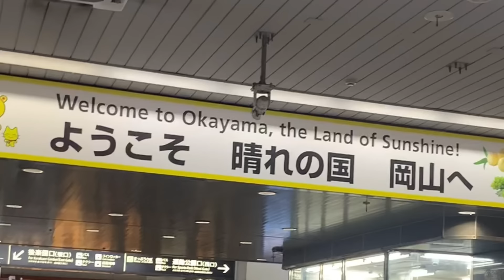[藤井風]くん故郷、里庄町にやっと来れました🙌 皆さん、ありがとう💖 「旅路」のMVシーンetc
ロサンゼルス在住、藤井風さん、空さん、
稲垣吾郎さんの大ファンです💖

🌻郵便物受付 (Mailing address)
Emi’s Dream Tech
U.S.A.

(追記:
州名: CA 又は California
郵便番号: 91311
会社名: Emi’s Dream Tech